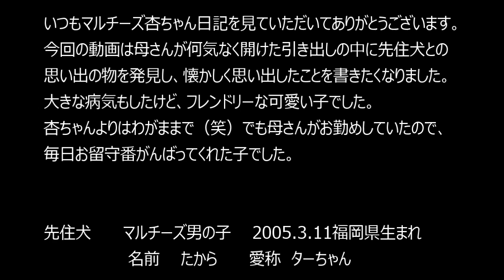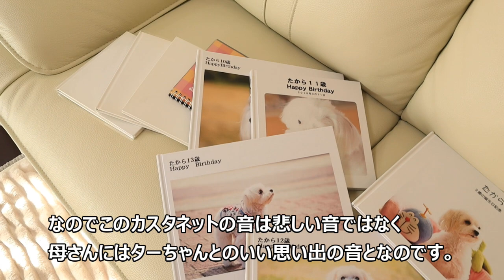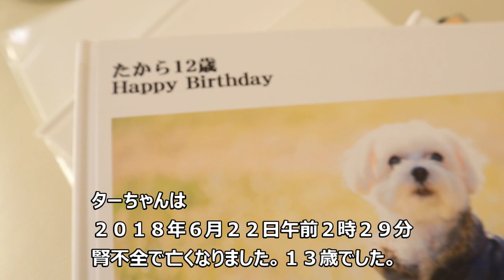【マルチーズ】愛犬とカスタネットにまつわるお話です。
１０歳で失明した愛犬(先住犬)とカスタネットにまつわるお話です。
突然失明しても懸命に生きた愛犬。その姿を見て教えられたこと。
何か感じてもらったらと思い書きました。

♯先住犬